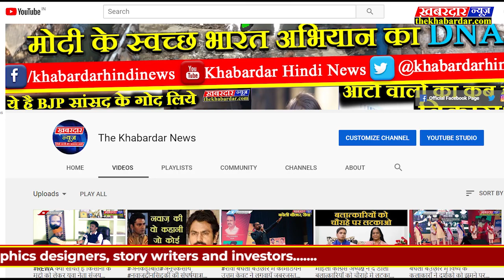BHOPALमध्यप्रदेश की राजधानी भोपाल मे मप्र के मुख्यमंत्री कमलनाथ के नेतृत्व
मध्यप्रदेश की राजधानी भोपाल मे मप्र के मुख्यमंत्री कमलनाथ के नेतृत्व मे केन्द्र की बीजेपी सरकार द्वारा लाये गये नागरिकता संसोधन कानून के विरोध मे शान्तिपूर्ण मार्च निकाला गया इस अवसर पर यात्रा मे शामिल लोगो के द्वारा भारत माता की जय के नारे लगाये गये, लोगो को सम्बोधित करते हुए कमलनाथ ने कहा केंद्र की सरकार जनता को बाटने की राजनीति कर रही हैं हम ऐसा नही होने देंगे,क्या कुछ कहा कमलनाथ ने जानने के लिए द खबरदार न्यूज की ये रिपोर्ट देखिए

DIRECTED BY :- THE KHABARDAR NEW